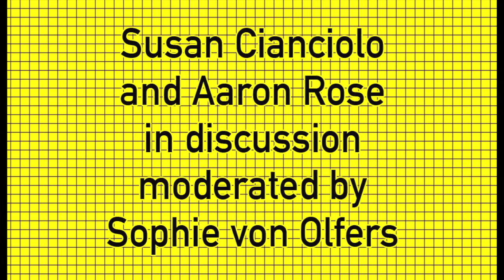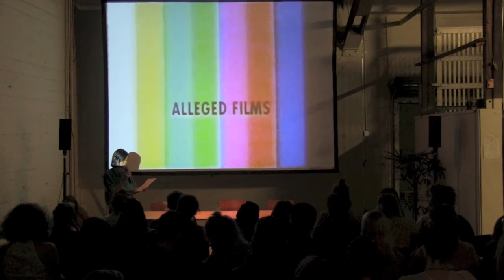Susan Cianciolo and Aaron Rose in discussion at 356 Mission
Susan Cianciolo and Aaron Rose in discussion, moderated by Sophie Von Olfers.

This discussion took place on November 12, 2015 as part of the event "Susan Cianciolo: Early Films" at 356 S. Mission Road